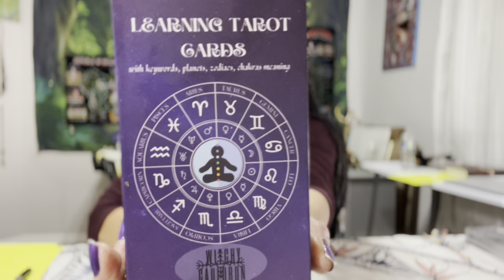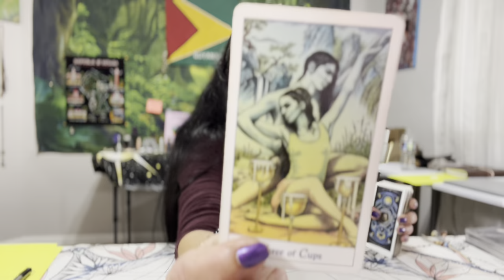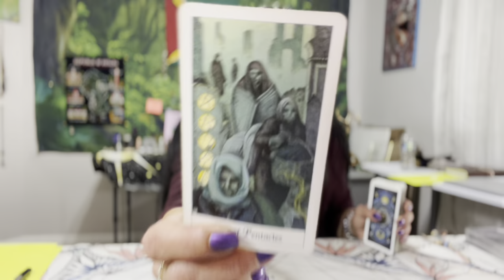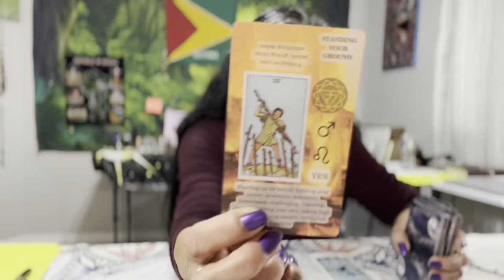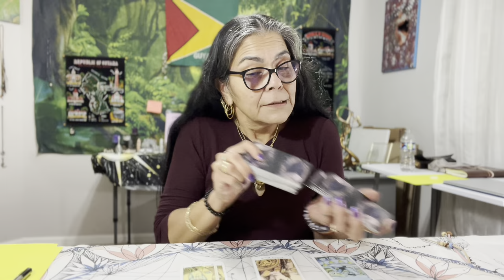Leo, Abandonment/Walking Away🪬☀️🌙✨🧿 1-7 January 2023